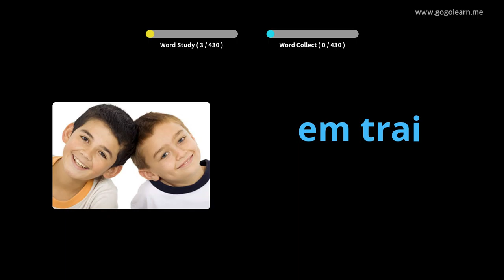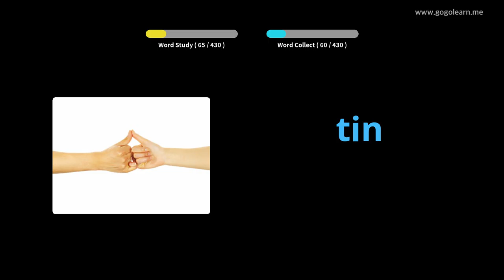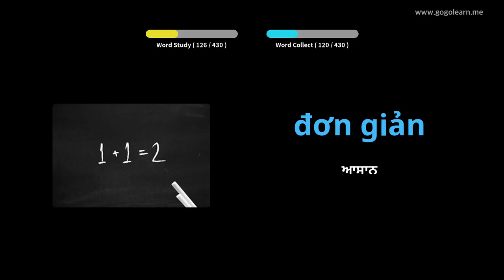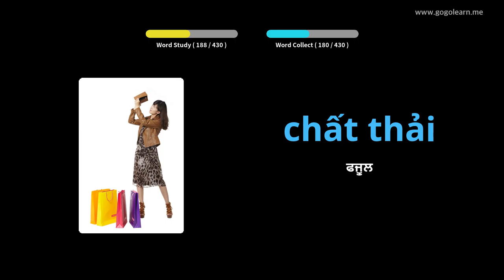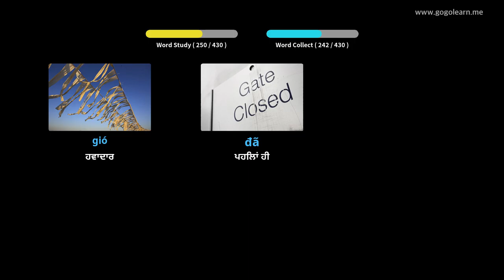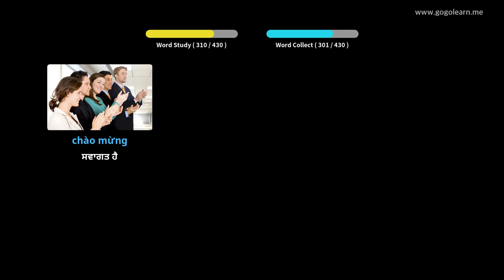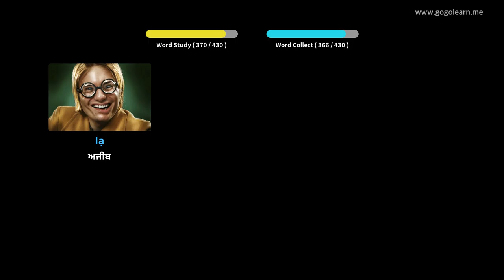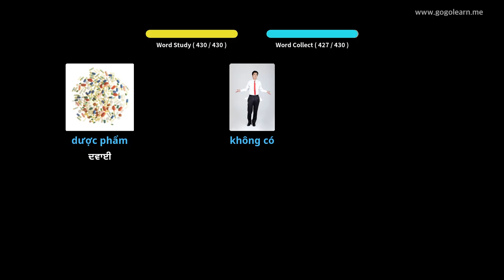ਵੀਅਤਨਾਮੀ ਸ਼ਬਦਾਵਲੀ ਸੈਕੰਡਰੀ ਸਕੂਲ 1 | Golearn